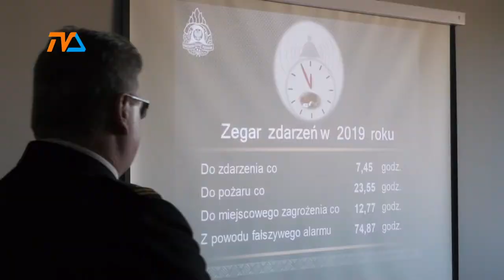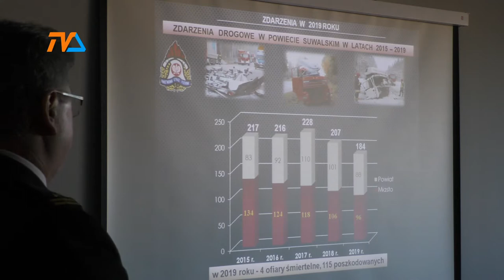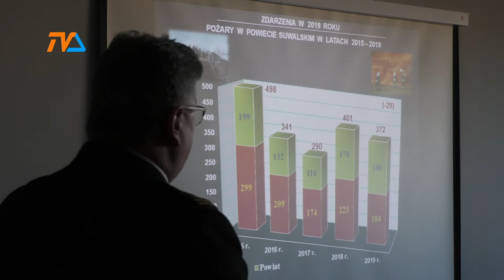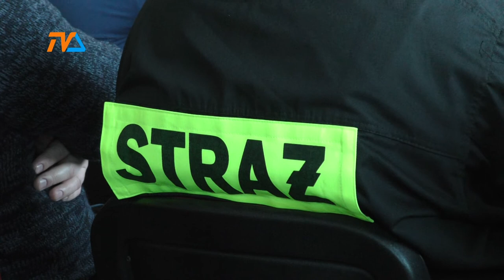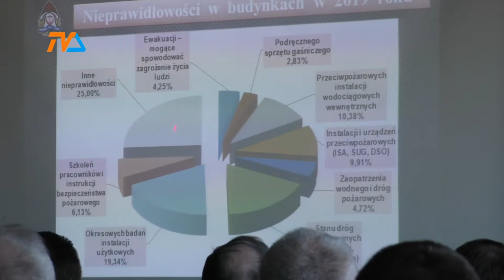Straż pożarna podsumowała rok |TVSUWAŁKI